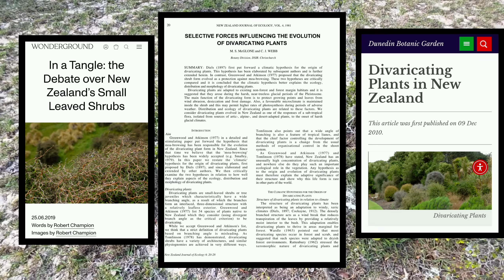The Florida Jujube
Pseudoziziphus celata (Buckthorn Family - Rhamnaceae) & Crataegus lepida (Strawberry Family - Rosaceae) are both endemic plants of Lake Wales Ridge in Central Florida, growing on an engine dune system consisting of sand weathered out of the Appalachian Mountains and then redeposited by the Atlantic Ocean two or three million years ago.

Pseudoziziphus is a critically endangered plant species with only a handful of individuals still occurring in habitat. It forms colonies here on the sand and has caged like, thorned branches that seem to have evolved for some sort of large herbivore that doesn't exist anymore. Both Pseudoziziphus and this Crataegus (Hawthorn) species display evidence of strong natural selection for defense, having converged on thorn and zig-zag divaricate branching, and both grow here on nutrient-poor sand.

It sounds cliché but it's true. Whether it's travel expenses, vehicle repair, or medical costs for urushiol poisoning (or  rockfalls, bee-stings, hand slices, toxic sap, etc), your financial support allows this content to continue so the beauty of Earth's flora can be made accessible to the public, accompanied by a small dose of profanity and crude humor. At a time when so much is disappearing beneath the human footprint, CPBBD is willing to do whatever it takes to document these plant species and the ecological communities they are a part of before they're gone for good.

Thanks, GFY.